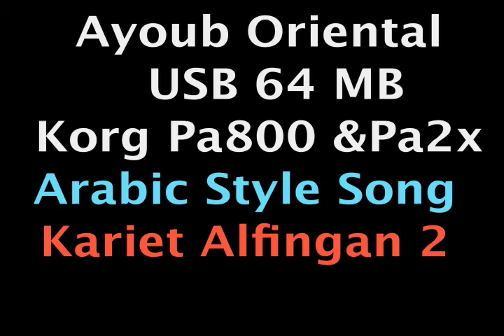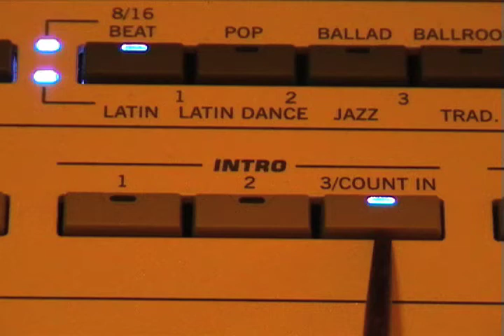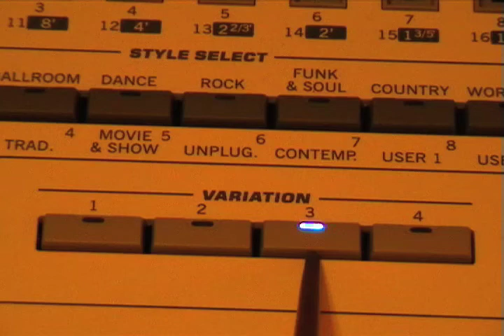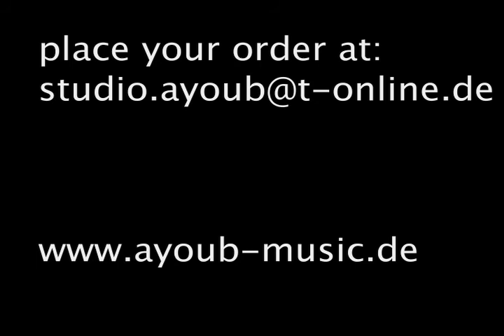Ayoub USB Style song Kariet Alfingan 2